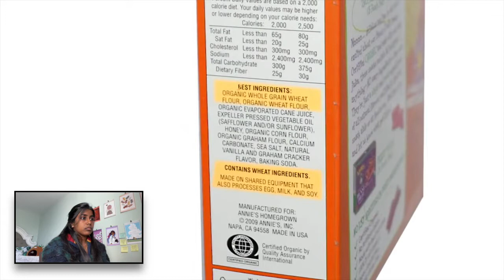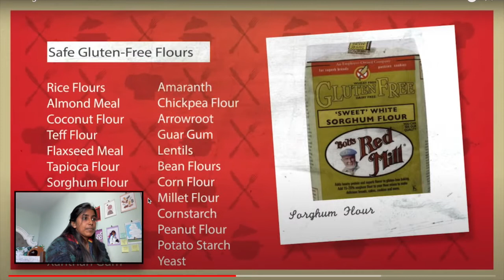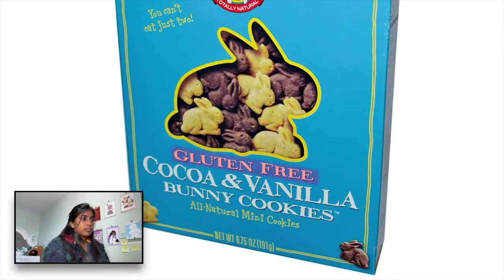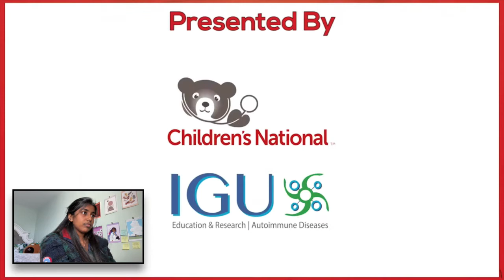How to Get Started on a Gluten Free Diet in 2022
The Children's National Hospital shares how to start on a gluten free diet. In this video, I react to this video & share my personal comments and advice based on being gluten-free for six years!